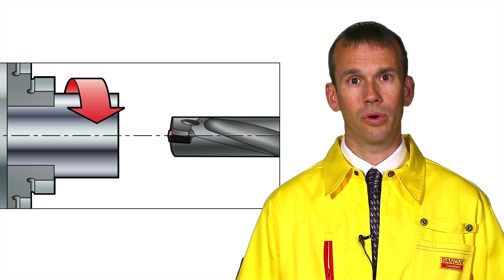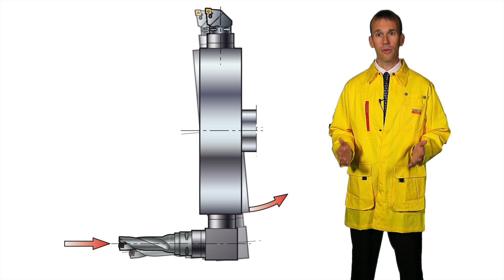Tips film: Securing tool alignment in non-rotating applications - Sandvik Coromant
When drilling with stationary drills on a lathe or turning center, sufficient alignment of the drill with the centre line of the machine is a key consideration.
This film looks into ways of ensuring correct alignment of the drill in non-rotating applications.